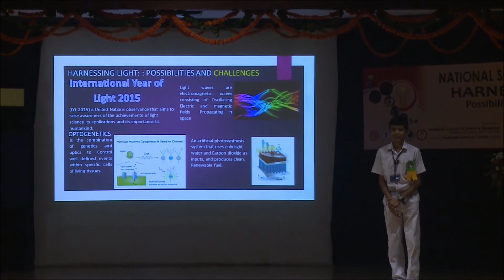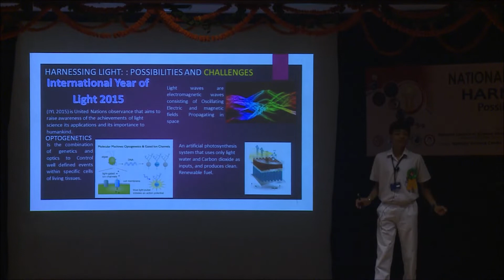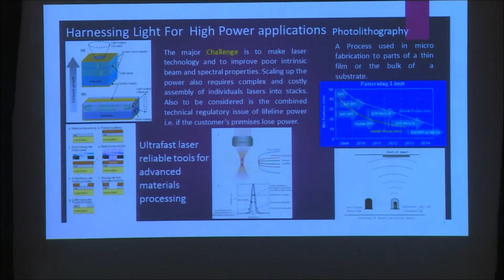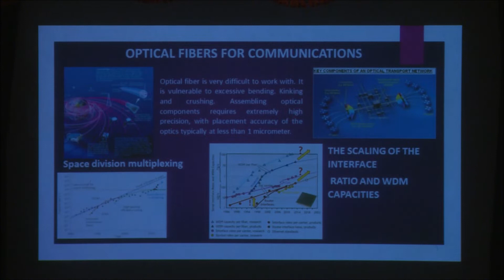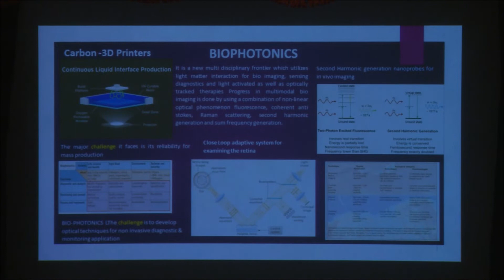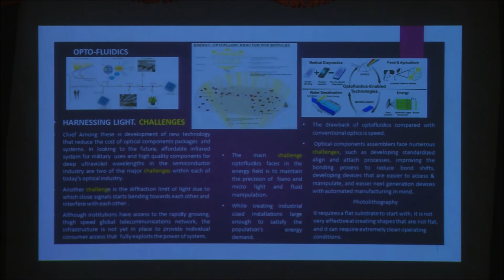National Science Seminar 2015 राष्ट्रीय विज्ञान संगोष्ठी 2015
National Science Centre ( National Council of Science Museum) organized National Science Seminar during year 2015 on titled "Harnessing Light : Possibilities & Challenges" on dated 08 October, 2015 participated by Vedansh Jain, Delhi.